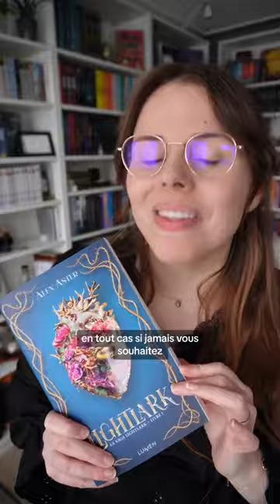ANNONCE LECTURE COMMUNE : Lightlark de Alex Aster - Rendez-vous sur Discord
APPLICATIONS DE LECTURE - Nextory (45 jours gratuits) - Audible (30 jours gratuits) - BookBeat (60 jours gratuits) - Scribd (60 jours gratuits)
⬇️ Plus d'infos ⬇️